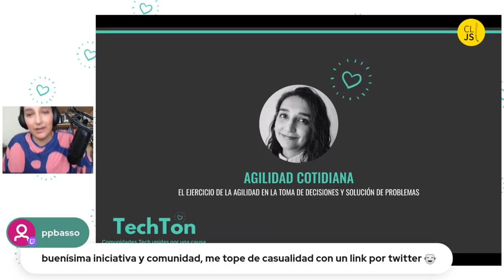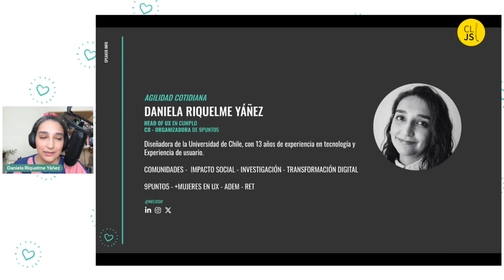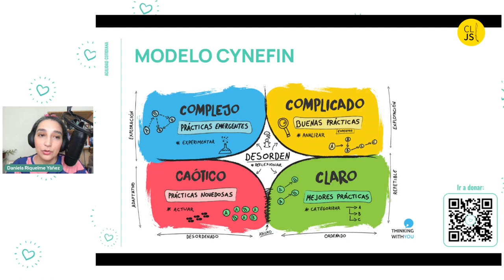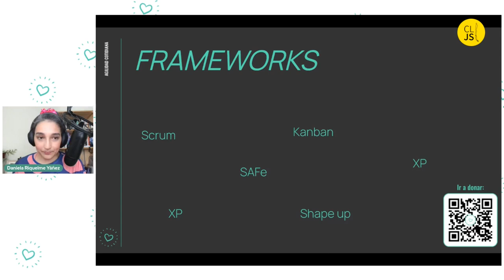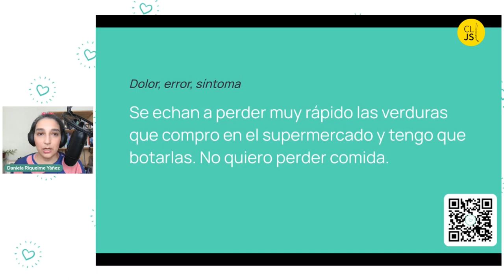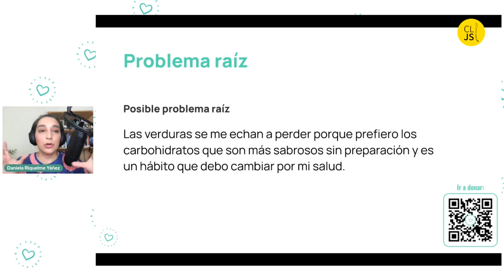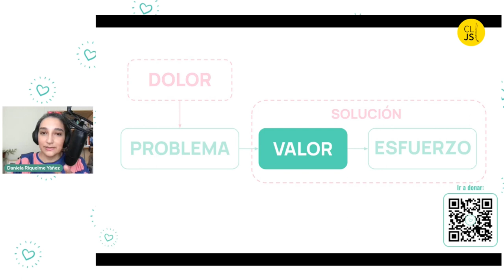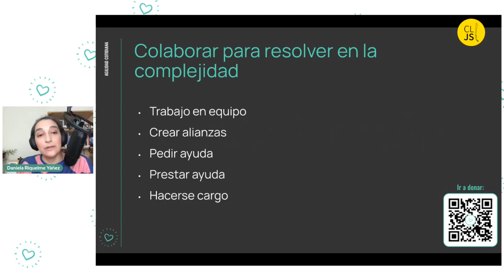Agilidad cotidiana - Daniela Riquelme Yáñez